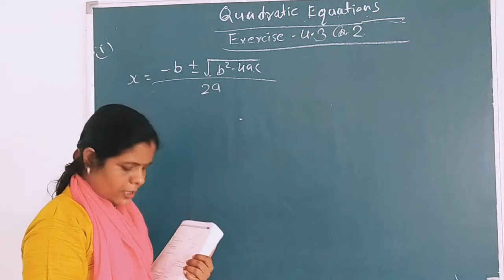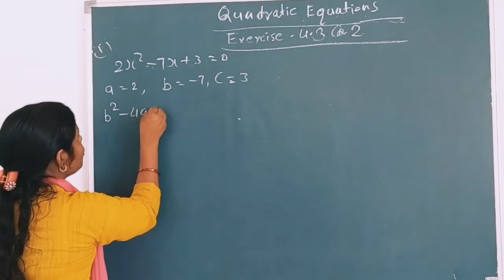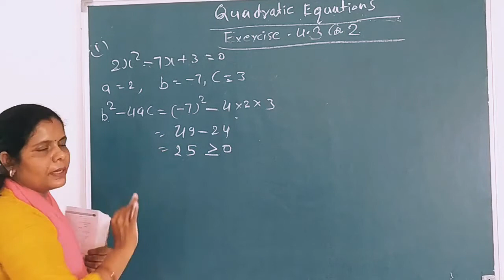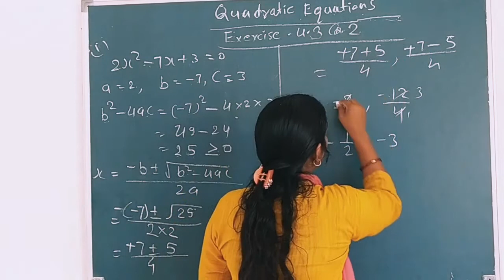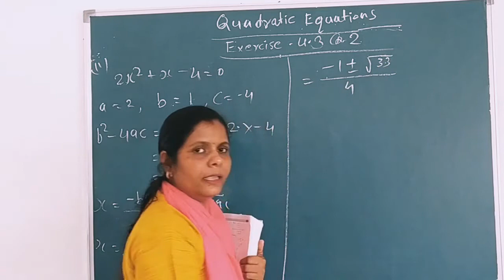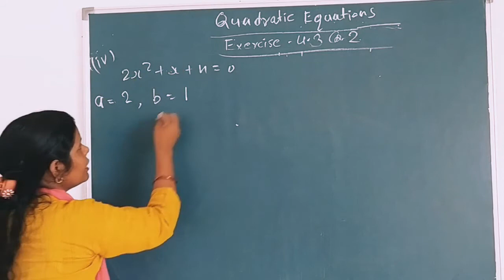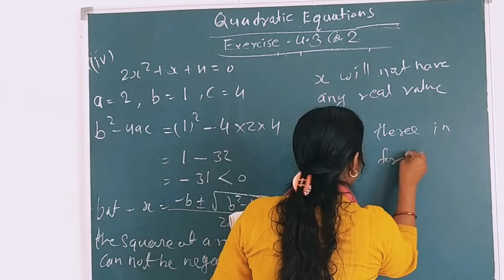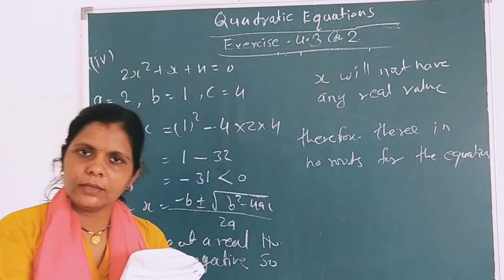10th Exercise 4.3 Q.2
# NCERT Solutions # CBSE Maths class 10th # chapter 4 Quadratic equations